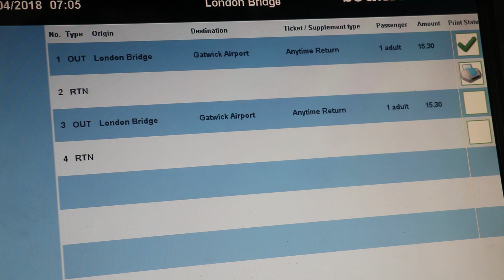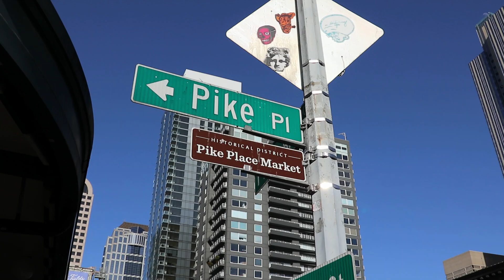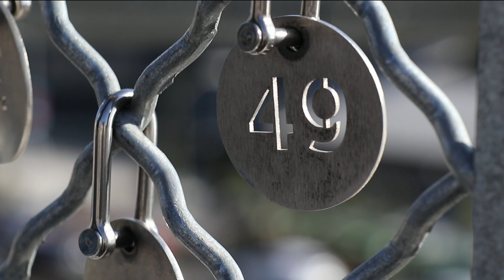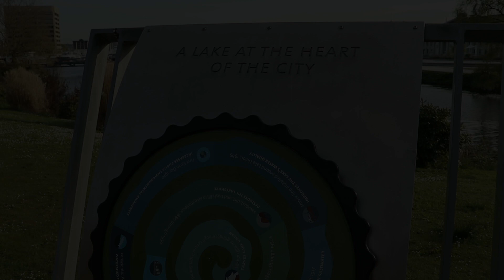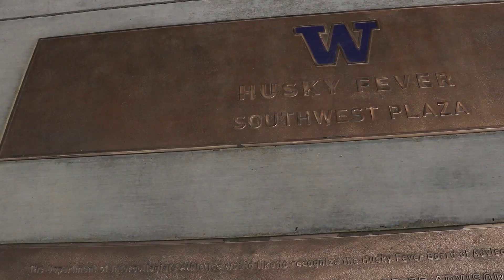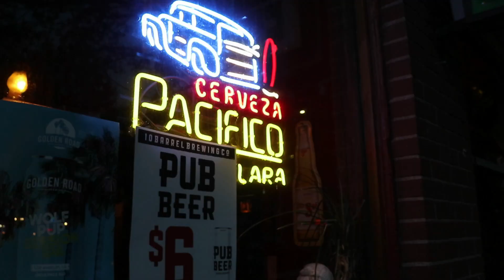Seattle to San Francisco // Day 1 & 2 Vlog - Seattle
Day 1 and 2 vlog of our Seattle to San Francisco PNW roadtrip! Including Space Needle, Lake Union, Fremont Troll, UW, Capitol Hill, Molly Moon's Ice Cream.